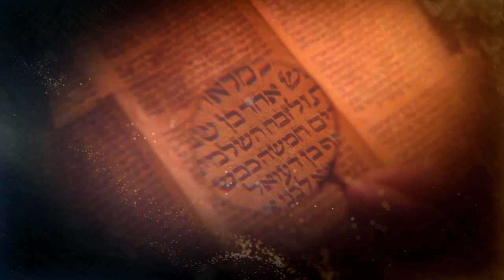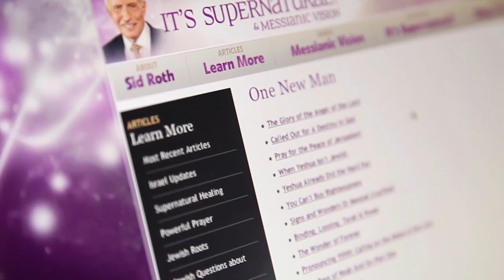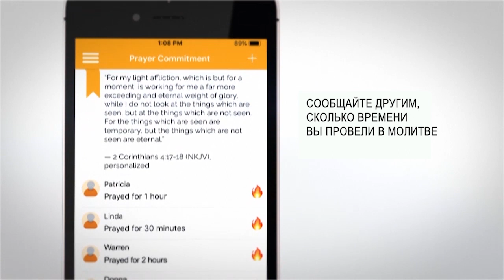ВЕРЬТЕ В НЕВОЗМОЖНОЕ! «Это сверхъестественно!» (1036)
В гостях у Сида Рота человек, который побывал в Южной Африке и встретился лицом к лицу со сверхъестественными вещами. Однажды Фрэнсису Майлзу пришлось вступить в схватку с легионом демонов, которые двадцать лет одолевали несчастную женщину.
«Всевышний не отвечает на причуды и капризы нашей души. Бог не меняет Своего мнения и непреклонен в Своей воле. Ты не сможешь Им манипулировать, но сможешь попросить Его о чем-то в молитве», – уверяет Френсис.
Герой этого выпуска расскажет о последствиях непослушания Святому Духу, о невероятных ситуациях, которые описаны в его книге, молитве защиты от колдовства и терроризма. Служитель развеет устоявшийся стереотип, что «мы ходим под благодатью Господа и каяться не надо», а также поделится яркими примерами из Библии.